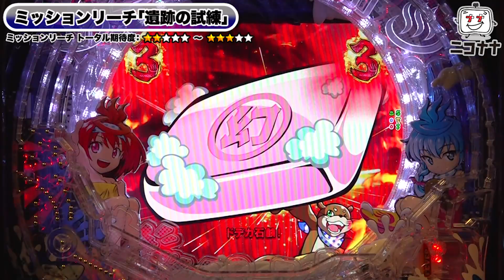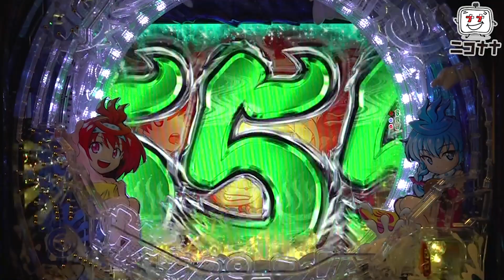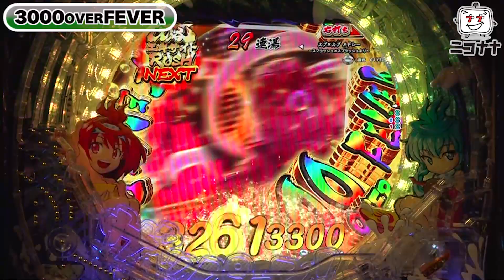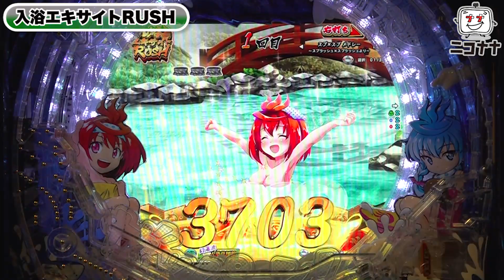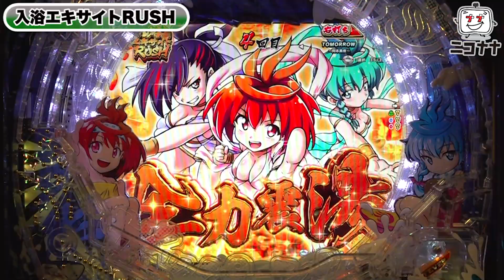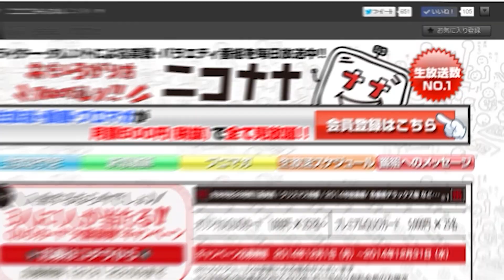パチンコ 新台【Pフィーバースプラッシュ×スプラッシュ】シンフォギアの演出を継承! ライトミドルで3000発スタート＋90%継続のRUSHはレバブルしまくり!!「イチ押し機種CHECK！」[パチンコ]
2023年6月5日(月)～導入。
パチンコ新台「Pフィーバースプラッシュ×スプラッシュ」最新台!
初当りの50%で3000発＋RUSHが獲得できるライトミドルスペック!
RUSH中は90%継続で即連、レバブル、違和感演出の快感が押し寄せる!!
シンフォギアを彷彿させる通常時の演出構成にも注目だ!

今回は、新台「Pフィーバースプラッシュ×スプラッシュ」をお届けします。

◆動画説明
00:00 基本情報
00:23 キービジュアル予告
00:31 開眼チャンス
00:58 全震ゾーン予告
01:14 ミッションリーチ「遺跡の試練」
01:46 泉尾バトルリーチ
02:32 レバブルチャンス
02:55 全力全震リーチ
03:47 最終試練FEVER(初当りボーナス、300発 or 3000発over大当り)
05:56 入浴エキサイトRUSH
07:39 楽曲「TOMORROW」(600発 or 900発大当り)

・タイプ：1種2種混合タイプ
・大当り確率：約1/199.8
 　(右打ち中) ：約1/1.1
・RUSH突入率：約50%
・RUSH継続率：約90%
・賞球数：1＆5＆＆15
・ラウンド数：2ラウンド or 3ラウンド or 5ラウンド or 7ラウンド
・カウント数：10カウント
・時短回数：0回 or 1回 or 250回
・遊タイム：非搭載

■導入日
2023年6月5日(月)～
【NOブラで初勝利を!】ジャグラーに戻ってきた初心者女子、まさかの高設定でペカりまくり!?「NOぶらパチ＆スロ～第3回～」

【スロット ソードアートオンライン】スマスロSAOでリンク開始! 7戦突破で上位ATへ!!「るり嬢のスロジョ日記～第143話～」

【スマスロ北斗の拳】高設定を激闘の全ツッパ! 昇天目指して到達率3%の天井から捲るッ!!「るり嬢のスロジョ日記～第139話～」

【新台 炎炎ノ消防隊】森羅万象からアドラバーストを目指す高速台! ボーナス連が楽しすぎるッ!!「るり嬢のスロジョ日記～第142話～」

【スマスロ ヴァルヴレイヴ】極限まで研ぎ澄まされた一撃のヒキ! 緊張と興奮のヴヴヴ実戦!!「女優･佐藤雅美の目指せ! イイ女～第80話～」

【ファンキージャグラー2】朝イチから設定判別＆連チャンでプラス収支へ! 全ツッパしても良い台見つけたッ!!「るり嬢のスロジョ日記～第125話～」

【ゴブリンスレイヤー】いきなり1/8192のGOB揃い引いた結果! 万枚狙って全ツッパ!!「こはるのもっと!萌えセン～第44話～」

スロット新台【課長 熊田工作】92%ループのボーナス連搭載! ロングフリーズあり、チェリー連ありの暴れ熊が6.5号機擬似ボーナススペックで登場!

【必見! エピソード】玉ちゃんが明かす! パチンコ女子ライターになるまでの破天荒な苦労!!「大崎一万発の本音で話せや!!」

パチンコ 新台【Pやじきた道中記】プレミアフラグ「天照降臨」は1/32768でRUSH直行! 81%ループへのチャンスは約1/159で訪れるぶっ飛びスペック!

【甲鉄城のカバネリ】金トロフィー(設定4)は勝てない? 美馬ST入れりゃ何とかなるだろ! 「ノムラ、100%で勝ちたいってよ！～第5回～」

【マイジャグラー5】設定6は別格のペカり挙動! REG連とBIG連でジャグ連しまくった結果!!「るり嬢のスロジョ日記～第129話～」

【新鬼武者2】ロングフリーズ! 震えが止まらん!!「こはるのもっと!萌えセン～第36話～」

【設定6を一発ツモ!?】梅屋シンの本領発揮! あの激甘機種の高設定を探し出せ!!「俺が打とう、お前と俺の金で!!～第2回～」

【新MC予想】森本レオ子の降板後、次期MCにふさわしい人気パチンコ女子ライターと条件!!「レオ子・秋山の下世話イド!～第四十五夜～」

【パチスロ機動戦士ガンダムユニコーン】覚醒RUSHとフル・フロンタルバトル(MAX)、2つとも引いてヒキが超覚醒しました!「楪るいのダイスロ・改～第3回～」

新台【マイフラワー2】擬似ボーナスがシナリオで連チャン! ロングフリーズなら完走濃厚!? 6.5号機完全告知タイプのプレミアム演出を大公開!!

【パチスロ頭文字D】河原みのり覚醒? ギリギリのATを継続させたら最高の上乗せが待っていた!?「ギャラクティカ～第125回～」

新台【沖ドキ！GOLD(沖ドキゴールド)】期待値1300枚超の天国モードを見抜く! ハイビスカス点灯パターン全公開!!